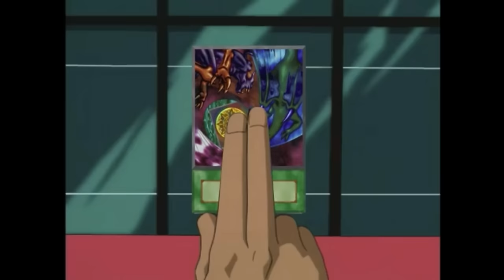most logical polymerization